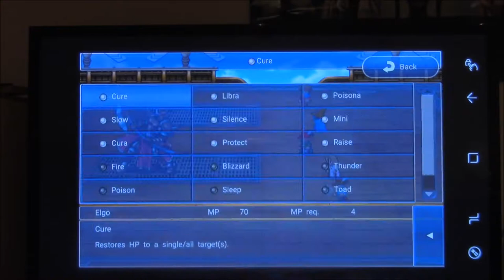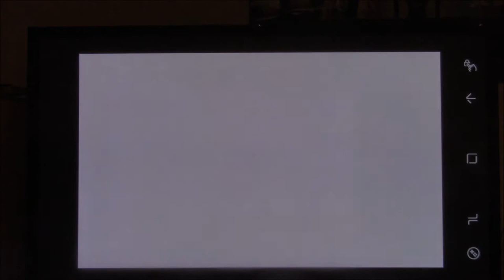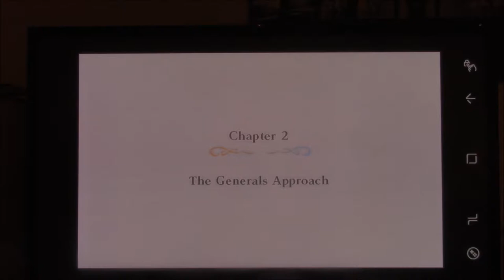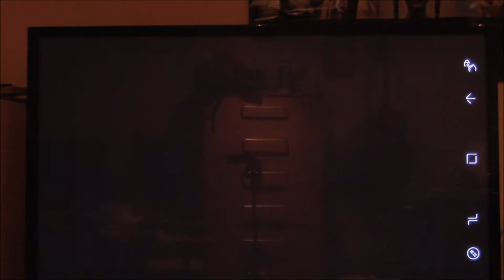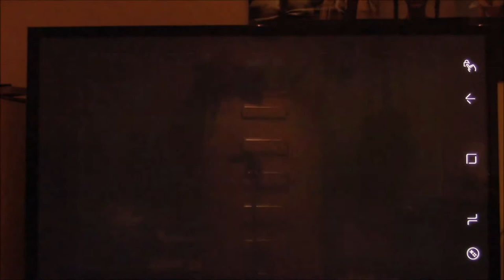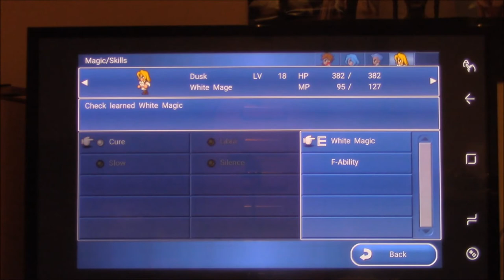Let's Play Final Fantasy Dimensions Part X16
Squaresoft

The Story of the World Of Light Progresses